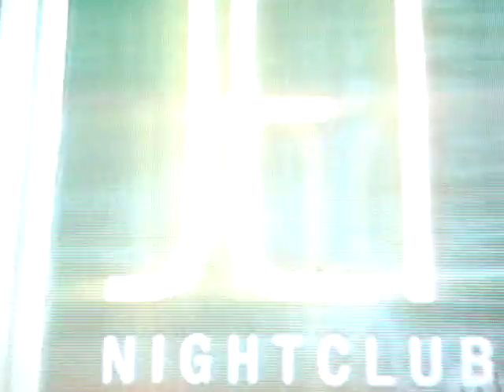Sasckya Porto & New kids on the block ft ne-yo